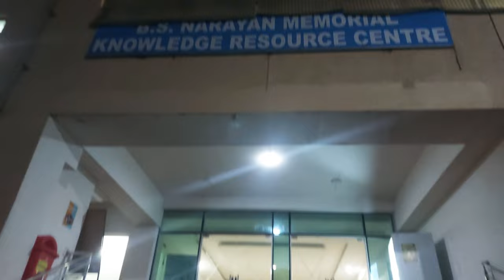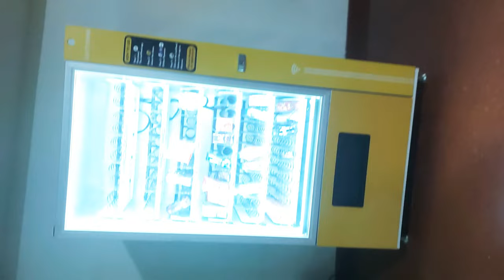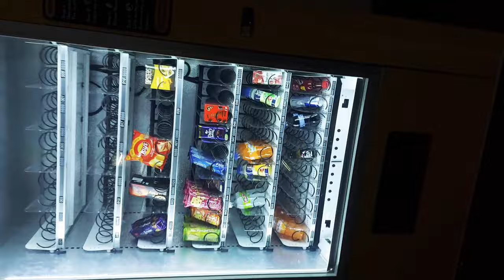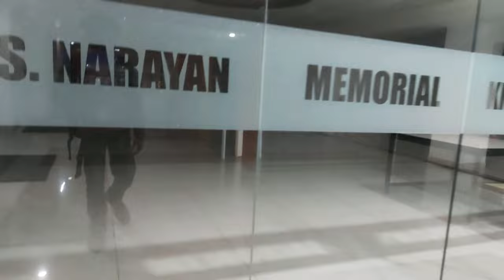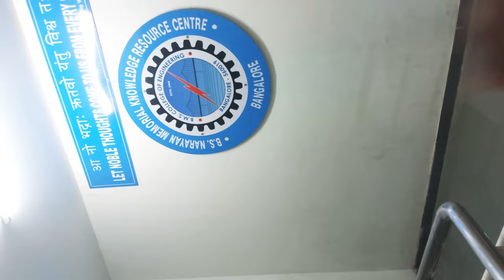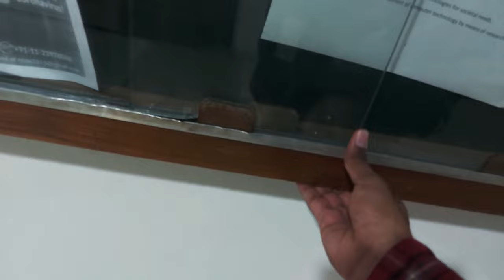BMSCE Informative Videographical Tour:Campus Quadrangle Hostel-CSE Department In-AnteChamber Ramble🤳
An Grand Welcome To Our BMSCE Students Dormitory Quadrangle's Hostel Block Zone Filmographical Tour Of The Commutation Accesways To The Bhusanayana Mukunddas Shreenivasaiah College Of Engineering Campus's Multi-Purpose Refectory Auditorium Cum Seminar Conference Hall Of Our BMSCE Campus Hostel Quadrangle !

A Grand Welcome Cum Kudos To All Of The Vloggers Cum BMSCEians & My Fellow Indians & My Fellow Citizens Of The Mother Earth Cum World Out There & An Very Warm Hospitality Gesture Institutionalisation Towards You Folks To My Channel   !!

And I'm Your Friend & Talk-Walk Show Host Master.Chintamani Of Agglomeration Mumbai & It's My Pleasure To Welcome You Pals & My Fellow Citizens Of The India & My Fellow BMSCEians & Citizens Of The World & Fellow Humans Cum Indians To My Channel !

An Comprehensively Compendious Eruditioning Videographical Treatise Cum Narrative Monographical Communique Account Of The Presential Apparent State & Condition Of The Students' Commotion Of The Neoteric Engineering Batch Of The B.M.Shreenivasaiah College Of Engineering Campus Of Agglomeration Bangalore & The Informative-Filmographical Report Journal Account Of The Department Of Computer Science & Engineering Block's AnteChamber Lobby-Spaces Foyer Regions Of The AnteRoom Porch Passage-Ways !

Welcome To The Bhusanayana Mukunddas Shreenivasaiah College Of Engineering Campus Quadrangle Zone Of Agglomeration Bangalore's Detailed Descriptive Videographical Treatise Cum Narrative Monographical Communique Report Journal Account Of The B.M.Shreenivasaiah College Of Engineering Campus's Main Frontal Neighborhood Basavanagudi Entrance Gate Circle To The BMS COLLEGE OF ENGINEERING Quadrangle's Library Greenland Lawn Cum Floriculture Rosarium Garden Of The BHUSANAYANA MUKUNDDAS SHREENIVASAIAH COLLEGE OF Architecture (BMSCA) Block Campus Quadrangle Zone  & B.M.S College Of Engineering Campus Quadrangle's Rock GardenLand Zone Cum Greenlawn Land Videographical Treatise Cum Narrative Communique Account   !!!

B.M.S COLLEGE OF ENGINEERING Campus Quadrangle Zone's In-Campus Fraternisation Hotspots Cum Places & Spots Of The BMSCE Campus Quadrangle Library Greenland Lawn Rosarium Garden Cum Floriculture Circle Of The B.M.Shreenivasaiah College Of Engineering Campus Quadrangle Of Agglomeration Bangalore's Detailed Descriptive Internal Amenities Cum Interior Infrastructure Developement Of The BMS College Crosstown Intersectional Junctions Of The Campus Quadrangle's Open-Air College Quadrangle   !!!

Welcome To The Bhusanayana Mukunddas Shreenivasaiah College Of Engineering Campus Of Agglomeration Bangalore & An Filmographed Account Cum Monologue Of In-Campus Fraternisation Accesways and In-Campus Eateries Spots & Food Joints.

An Official Solemnatically Propitous Welcome & Cherished Salutation To All The Viewers to this Personal Videographical Blog Of The Promulgation & The Providence Of The Historiographical & Archaelogical Factuals & Informational Video Articles Of BMSCE ( BMS COLLEGE OF ENGINEERING OF AGGLOMERATION BANGALORE )

For the Pre-Ponderantly Cardinal Purpose Of Dissemination Of The Dissertative Videographs Of The Historiography Of Shri Parampujya Devpurush Vishnuavatari Sant Sadhguru Godman Lord.St.Chhatrapati Shivaji Maharaj & Bhusanayana Mukunddas Shreenivasaiah College Of Engineering Campus Of Agglomeration Bangalore Shri Maharana Pratap Ji  !!!
|| Om Shree Jay Parampujya Devpurush Bramhandratna Parampriya Vishnuavatari Mahaprabhu Dayavant Krupavant Gunavant Kirtivant Samajsudharak Sadachari ParmeshwaraDuta Shri Rajancha Raja Chakravartin Bharatiya Hindavi Swarajyasthapak RajaDhiraj Samrat Shree Guru SantShiromani Shree.Ishwarsaman ParamaHans Shri St.Chhatrapati Shivajiraje Shahajiraje Bhonsale Ji Maharaj Junnarkar Punewale Namo Namah  || ALIAS THE HIS HIGHNESS THE RIGHT HONOURABLE EMPEROR OF NATIONAL INDIAN MARATHA EMPIRE & THE PENINSULAR REGION & OCEAN OF INDIA EMPEROR GODMAN LORD.ST.CHHATRAPATI SHIVAJIRAJE SHAHAJIRAJE BHONSALE JI MAHARAJ , HIS EXCELLENCY THE IMPERIAL ROYAL MONARCH OF THE NATIONAL INDIAN TERRITORY & INDIAN NATIONAL MARATHA SOVEREIGN EMPIRE CONFEDERACY , HIS DIVINITY & HIS REGALITY THE SANCTIOUS LY PIOUS LORD OF THE INDIAN NATIONAL CROWN OF THE INDIAN NATIONAL MARATHA CONFEDERACY JUDICIARY & NATIONAL INDIAN SOVEREIGN DEMOCRACY & THE IMPERIAL ROYAL BHARATIYA TREASURY OF THE GOVERNMENT AND EGALITARIAN PARLIAMENT OF THE INDIAN NATIONAL MARATHA EMPIRE CONFEDERACY OF ASIA 🌏 🕉🛕🇮🇳

|| Om Shree Jay Shivray Namo Namah ||
Jay Ho Maharana Pratap Ji Ki  !
Rani Laxmibai Ji Mahan  !
Hail Chandragupta Maurya Ji  !
ARUN JAITLEY Ji Amar Rahe  !

JAI HIND       !       BHARATMATA KI JAY       !        VANDE  MATARAM     !     JAY BHAVANI     !   JAY  SHIVAJI     !
JAY JAWAN JAITLEY MAHAN     !
JAY HO SHRI ARUN JAITLEY JI    !

RIP Our Beloved & Most Cherished Adulated Reverential Parliamentarian & Senator Shri Arun Jaitley  Ji  !